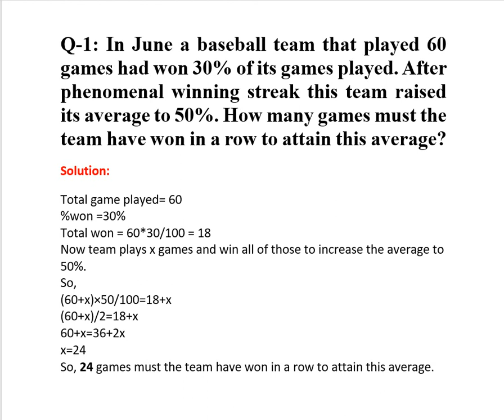Question-1 (MATH) | Govt. Bank Solution | Faculty Based